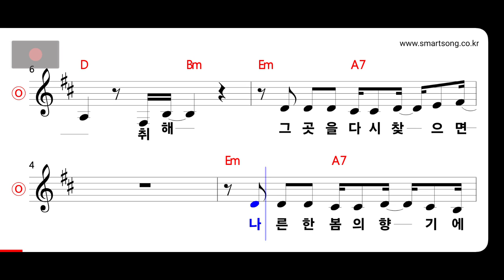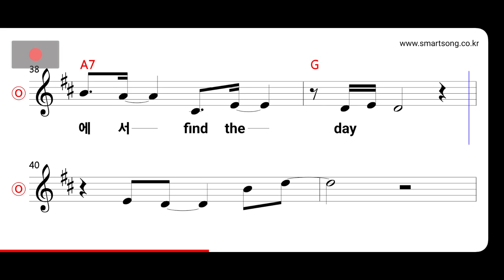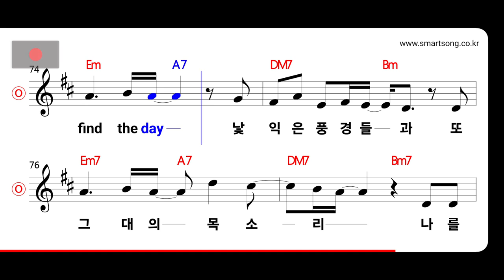이지영 - Find The Day MR